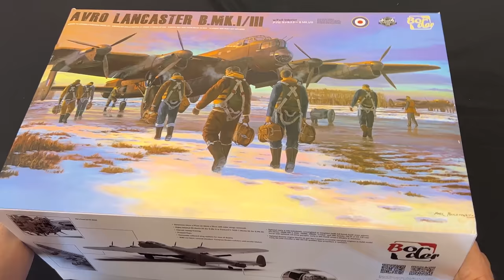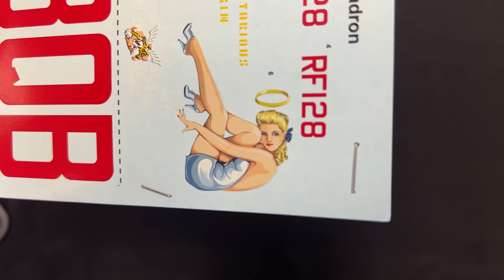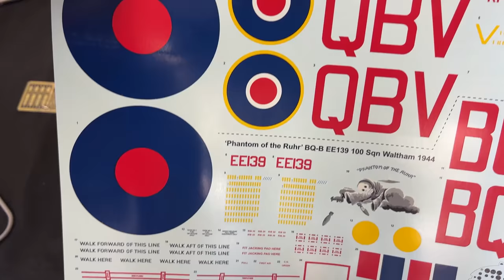Greatest Airplane Model Ever. Border Models 1/32 Lancaster with full interior ( First look preview )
Todays preview is on the new Border Models 1/32 Avro Lancaster .
This full interior kit is full of detail including fully stressed skin .

15224 N 59TH AVE SUITE 12